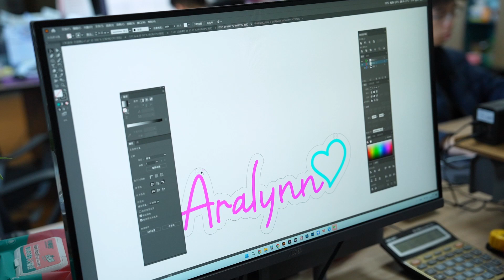How to make neon sign in just five steps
Make Neon signs in just five simple steps . This video totally focused on how to make amazing led neon signs step by step. We have categorized the whole process in five very simplistic steps which will be a high-class yet easy to understand guide for the complete beginners .
The steps are :👇👇
1. Making the electric design in computer: We must  make a design to go forward to the next step which is cutting the  Acrylic board according to the design to make it precise and clean .
2. Engraving the design by CNC machine
3. Led light installation : After the completion of the  engraving process it's time to install the led light strips
4. Circuit soldering : In this phase it's time to join the led strips to the wire and bring led light strips to the life.
5. Neon strip installation : In this last step it's time to cover the led light up and bring the neon effect to the whole neon sign .

😍😍Here is some key point you may not want to miss out :
0:01 Intro
0:13 Creating the design in computer
0:27 Engraving the design
0:35 Led strip installation
0:58 Soldering circuit
1:25 Neon strip installation
1:54 Outro

Your other quires :
How to make a neon sing  in five steps
How to make  led lights in simple steps
How to make led neon at home
Led making at home
Beginners  tutorial for making neon signs
Best neon signs .
top neon signs